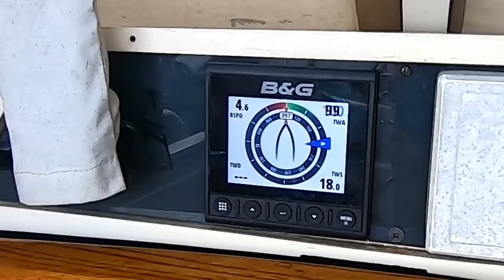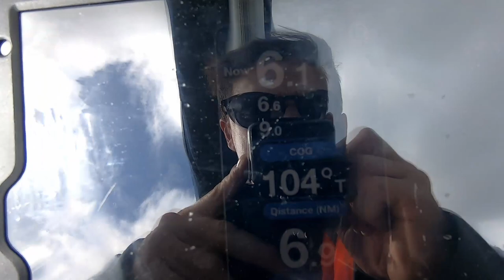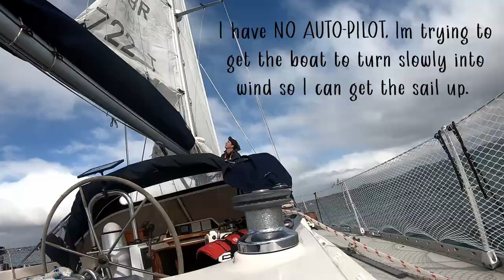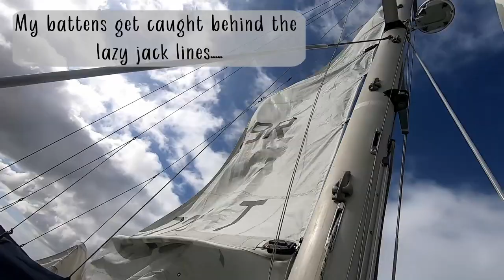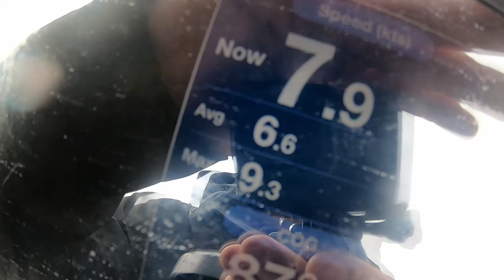My first SOLO trip! Single-handed from Auckland to Coromandel with NO AUTO-PILOT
My First Solo Sail! and I love it. Sailing single-handed has a whole bunch of new challenges and I barely know how to sail as it is.
Mac dog and I pack the boat and head off from West Auckland across to Coromandel. The wind was blowing 20-25 on and off and my auto-pilot
won't hold a course. Its been a while since I posted but Iv been away on the boat exploring great barrier island. I'm pretty lucky to live in Auckland.

All my videos are shot with 1 or more of either my GoPro 7 Black, 7 silver and 6 Black t.ly/Hf0O
my Canon 70d t.ly/iwNX
and a mix of phones.
Also, I am trying out a mic. The Boya BY-MM1 t.ly/VoFQ

Thanks again, You are all legends!